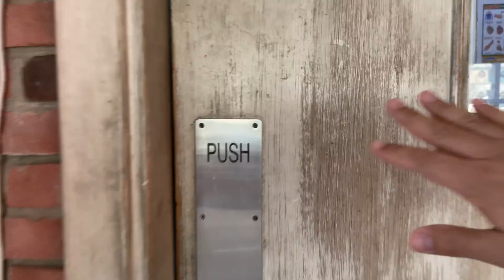MISSION FOUL UAE: Cooking with Chef Salam Dakkak at Bait Maryam Dubai and Her Private Home Kitchen!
Bait Maryam’s Story

My story with Maryam differs from all stories…
Maryam was my mother and I would parade her name in “Al Zarqa”, Jordan - the town that I grew up in. I was a friend to her at all times. In the kitchen, I was her little helper. During the olive season, I used to go out to the fields to pick olives with her. When she wanted to make jam, I would extract the berries with her.
The doors to our home were always open, welcoming people of the town to join us in the special meals that Maryam cooked. Everybody was able to feel her happy spirit around the house. She used to love making people happy and used her special recipes to do that.
My passion became to look like my mother in every way; in her spirits, in her beauty and most importantly in her essence in the food.
History began to repeat itself.
Maryam’s home opened its doors to gather family and friends in this memory and so the dream came true… With the same plates, the same dishes, the same gatherings, and the same quotes that were used by Maryam are being repeated.

“My longing for the past commenced Bait Maryam”
MISSION FOUL: Dubai

Foul or Fava beans are large, flat, bright green beans with tough clear skin. They have a delicate, buttery, and nutty taste with a trace of light bitterness. Many describe the bean as tasting like spring, with a lightly sweet vegetal flavor. It is of uncertain origin but found in many areas around the world either planted and served or only served. Jordan, Egypt, Lebanon, KSA are some of the Arab countries that consume Foul
Mission Foul will be searching for the Origins of FOUL around Jordan, Egypt, UAE, Lebanon, and KSA to start...
Documenting the different ways these countries consume foul (beans), how do people cook it, eat it, consume it, mix it and everything in between. Green, brown or white, mashed or whole, ground ro "Mdammas".
Going behind the scenes, entering the kitchens, how it’s made, How is it prepared. Experiencing Foul the way the locals do.
The mission will be visiting street food markets, kitchens at homes, hotels, restaurants...
Visiting the markets where Foul is sold (Canned and Fresh)
This is where a documentary video will be published per day for each country we visited with many live social media interactions and Instagram stories.
Foul is one of the oldest and most important dishes
Commonly eaten as is, or with breakfast
Side dish at every meal
Offered as a snack
Offered at hotels and high-end restaurants
المهمة: الطبخ مع الشيف سلام دقاق في بيت مريم دبي ومطبخها المنزلي الخاص!
MISSION FOUL: Cooking with SALAM in Bait Mariam and Her Home!
.قصة بيت مريم

قصتي مع مريم تختلف عن كل القصص ...
كانت مريم والدتي وكنت أستعرض اسمها في "الزرقاء" ، الأردن - المدينة التي نشأت فيها. كنت صديقة لها في جميع الأوقات. في المطبخ ، كنت مساعدها الصغير. خلال موسم الزيتون ، كنت أذهب إلى الحقول لقطف الزيتون معها. عندما أرادت صنع المربى ، كنت أستخرج التوت معها.
كانت أبواب منزلنا مفتوحة دائمًا ، وترحب بأهل المدينة للانضمام إلينا في الوجبات الخاصة التي تعدها مريم. كان الجميع قادرًا على الشعور بروحها السعيدة حول المنزل. كانت تحب إسعاد الناس وتستخدم وصفاتها الخاصة للقيام بذلك.
أصبحت شغفي أشبه بوالدتي من كل النواحي ؛ في روحها ، في جمالها والأهم في جوهرها في الطعام.
بدأ التاريخ يعيد نفسه.
فتح منزل مريم أبوابه لتجمع العائلة والأصدقاء في هذه الذكرى وهكذا تحقق الحلم ... بنفس الأطباق ، ونفس الأطباق ، والتجمعات نفسها ، ونفس الاقتباسات التي استخدمتها مريم تتكرر.

"شوقي للماضي بدأ بيت مريم"